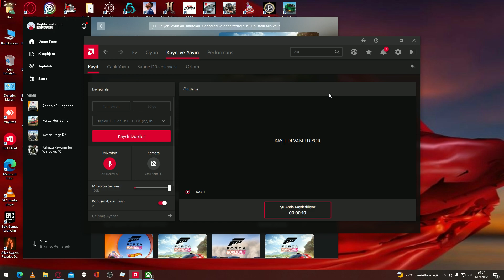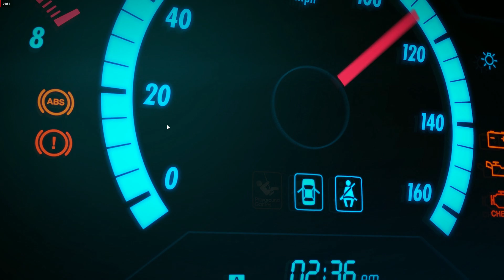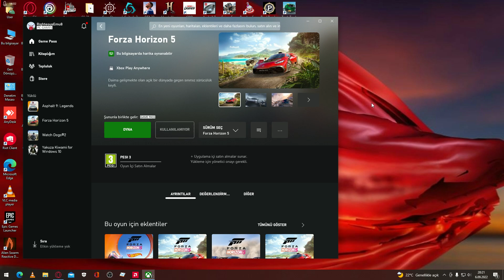06.09.2022 forza horizon 5 yenibölüm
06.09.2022 forza horizon 5 yenibölüm